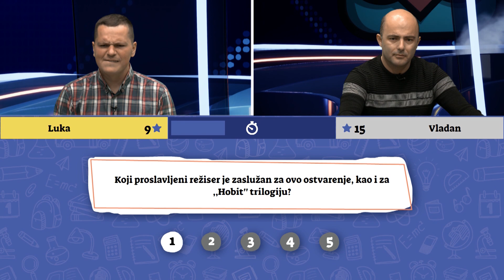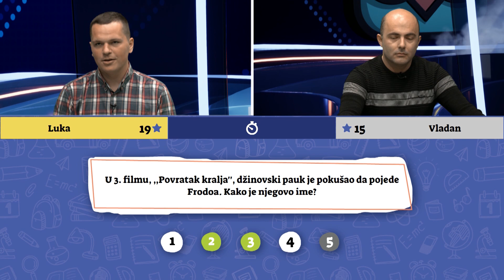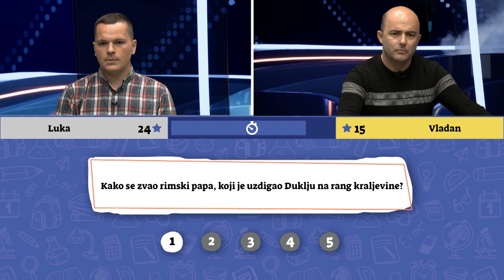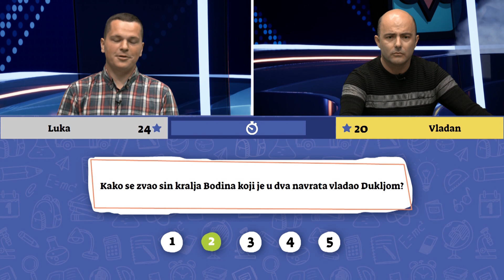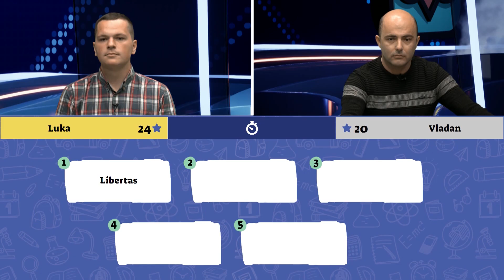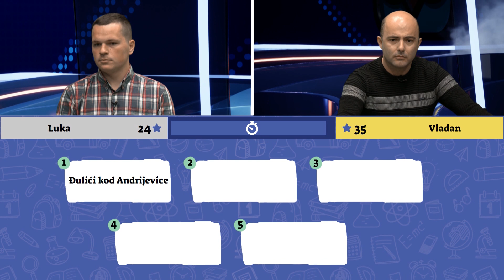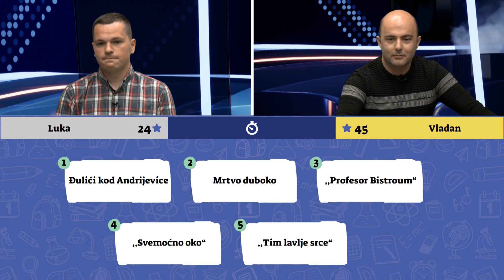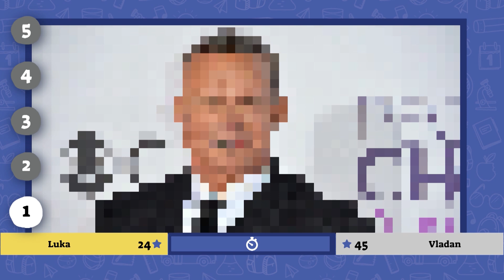Znaš ti to | S01E03 | Luka vs Vladan / kviz opšteg znanja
3. epizoda kviza opšteg znanja - Znaš ti to!

Luka Laković vs Vladan Mijatović.

Novi kviz:
RTCG 1 - ponedeljak - petak u 19h
YouTube - utorak - subota u 12h